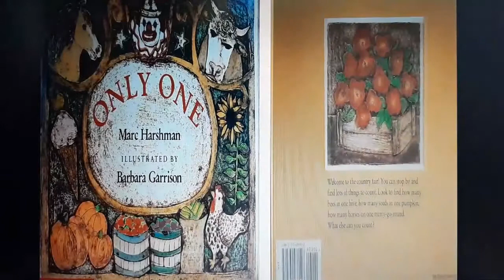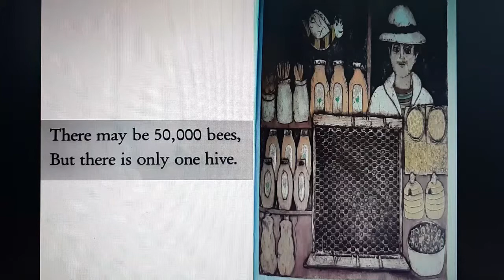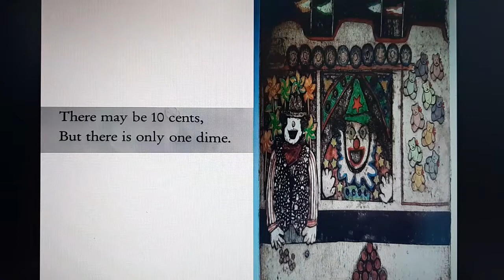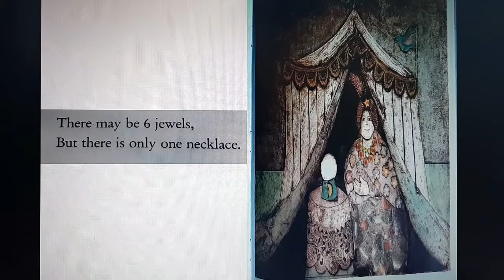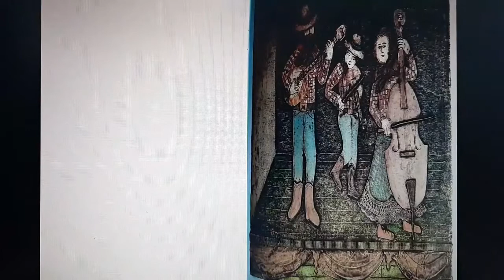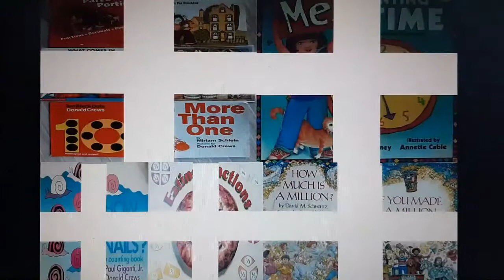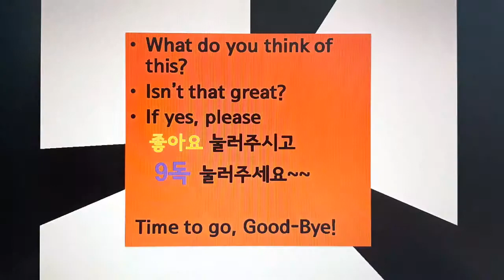[영어동화책 읽어주기] Only One By Marc Harshman 수많은 별들 중에도 하늘은 오직 하나밖에 없죠. 단하나가 될 수 있는 것들은 무엇일까요?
제목만 보면 유일한 하나가 되라 . first one 이 아닌
 only one이 되어라라는 명언이 떠오르네요.
그러나 이책은 수학개념을 확장 시킨 책입니다.
그 많은 것중에 가장 중요한 하나는 무엇일까요?